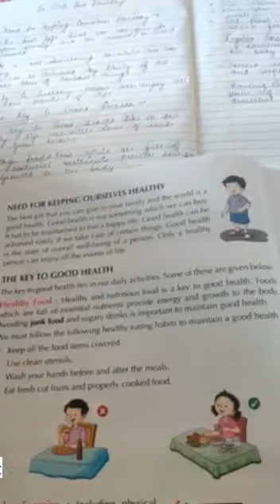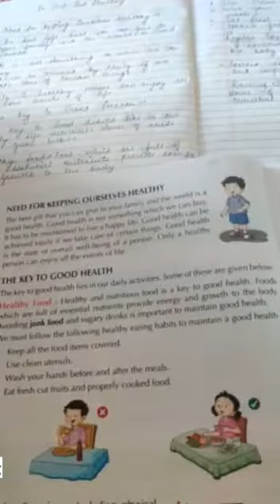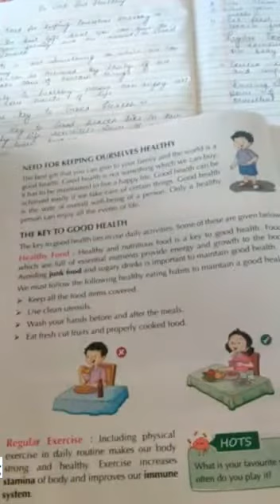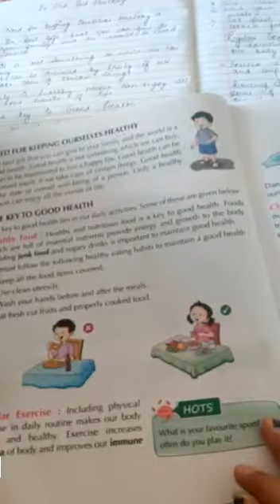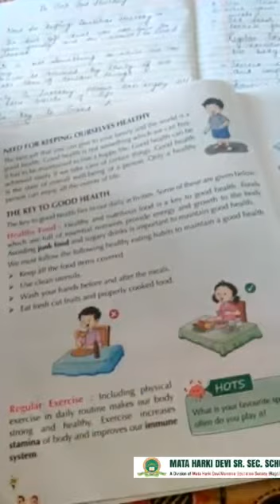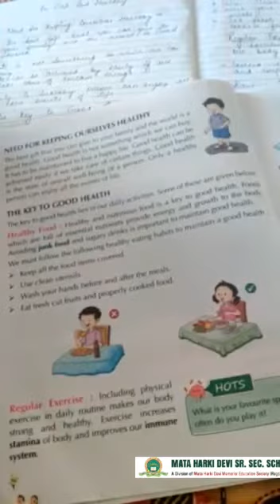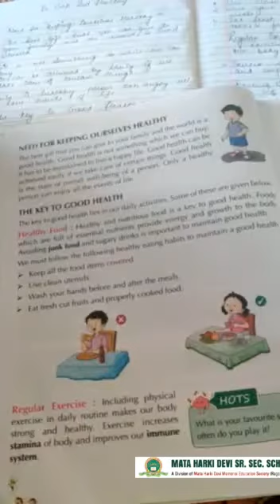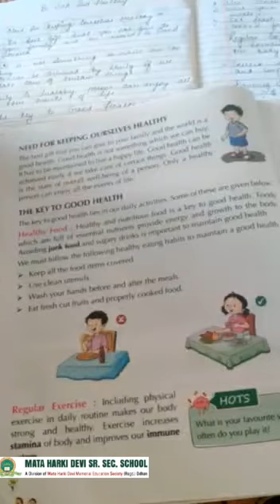Class-3 EVS Ch-2 Be safe and healthy